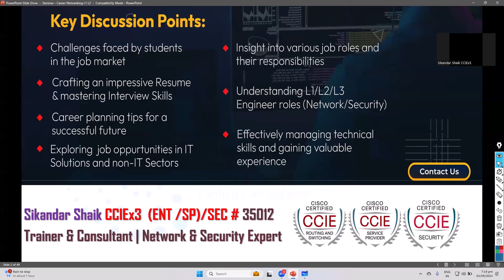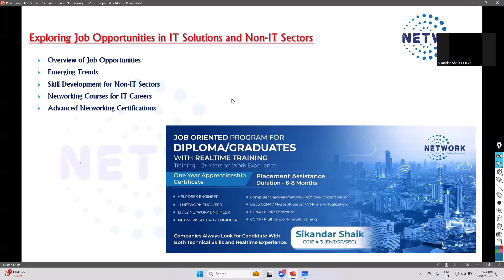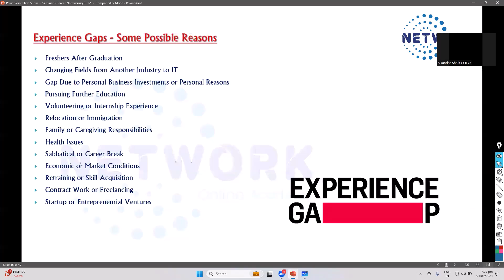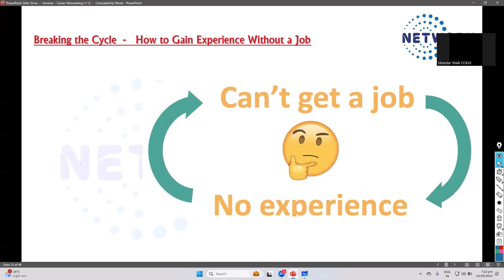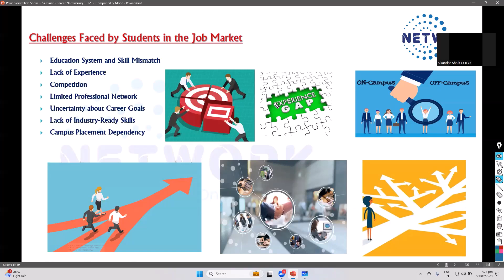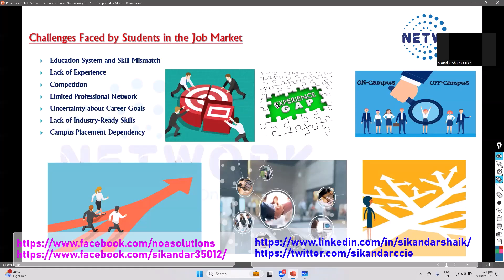Network Security Engineer! Introduction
WORKSHOP on How to become successful network engineer

🚀 Unlock Your Path to Success as a Network Security Engineer! 🛡️
for an exclusive Workshop with Sikandar Shaik CCIE x3 🎓.

✨ What You’ll Learn:
💼 Overcome the Challenges of Starting in IT
📈 Explore Hot Job Opportunities in the IT World
🗺️ Plan and Develop Your Career Like a Pro
📚 Build a Solid Foundation for Successful Learning
🛠️ Master the Transition from Student to Professional
🏆 Meet Industry Expectations: Freshers & Experienced
🧩 Fill Experience Gaps and Ace Your Interviews
🖥️ Gain Real-Time Skills and Add Job Experience